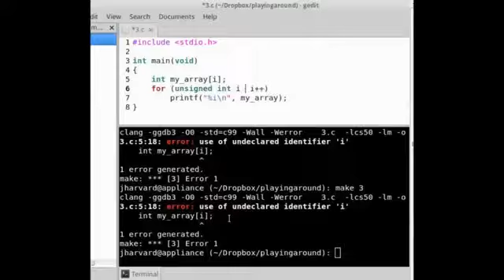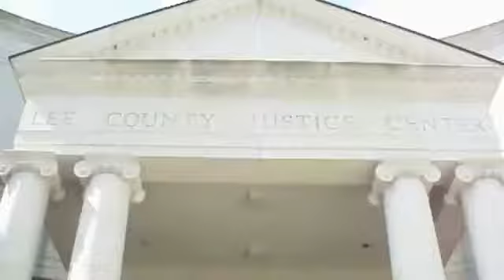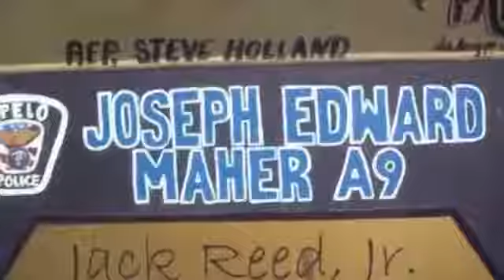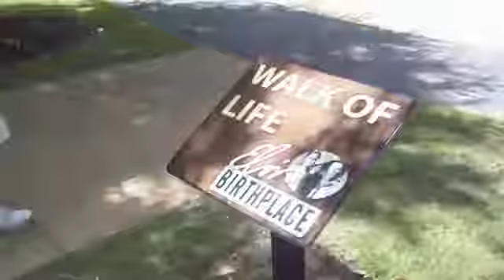2 Chainz Ft. CA$PER - Spend It MUSIC VIDEO *LIP SYNC*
Watch a fan video created by Terry Tyler inspired by Two Chains "Get It" and a salute to the people of Tupelo and the United States. Take a tour of the Elvis Presley Birthplace and my city - Tupelo, Mississippi from the come up from an ant to giant!

Let the advertising money go to Two Chainz for his inspiring song.